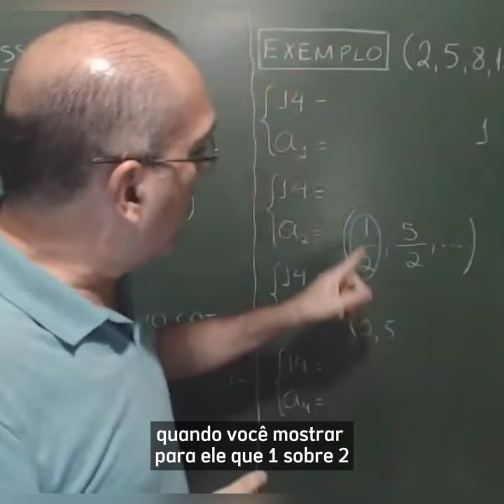Aluno que tem dificuldade em Matemática gosta disso!